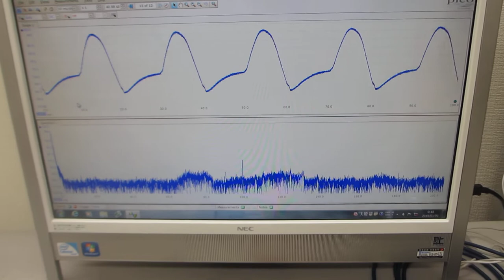超音波テスター：オシロスコープ100MHzタイプを利用した実験（超音波システム研究所）